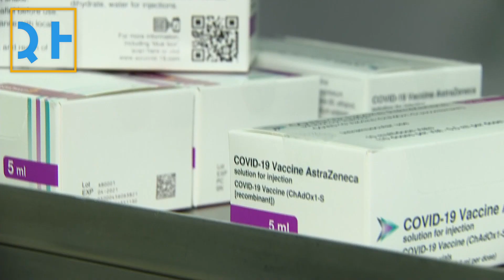Is It OK To Mix And Match COVID-19 Vaccines?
Amid a shortage of vaccine supplies and the threat of emerging coronavirus variants, such an approach might provide an answer for both. Researchers at the University of Oxford in the U.K. will begin to test what happens when they give people a mix of different COVID-19 vaccines.